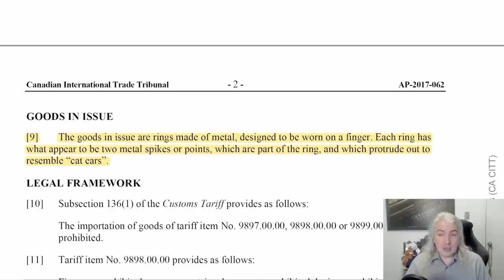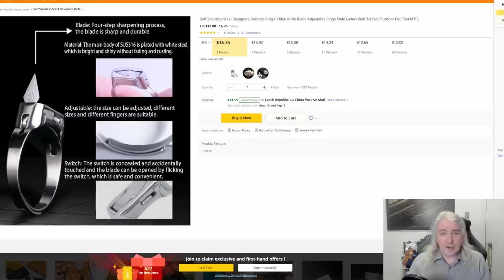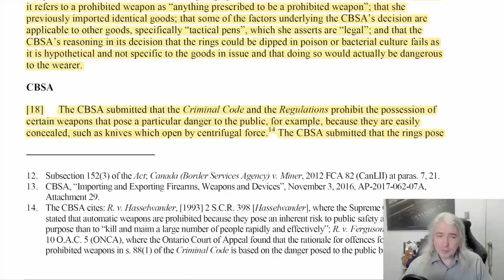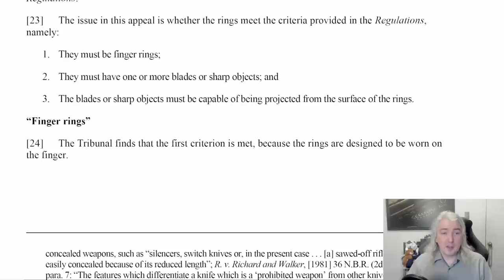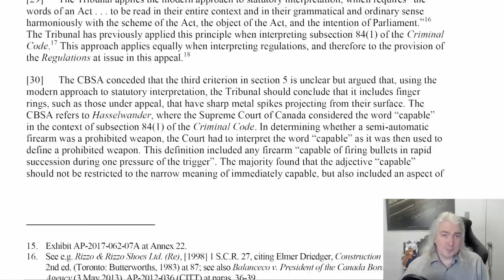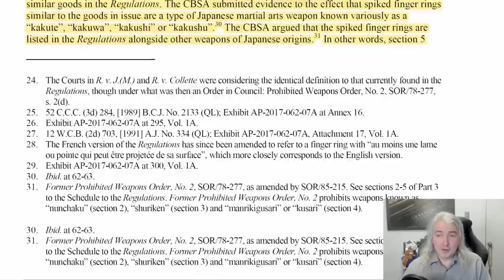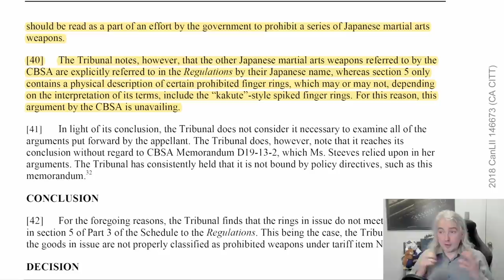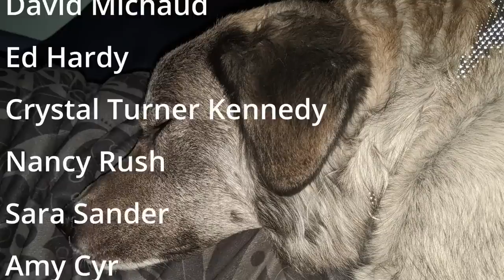Government Admits Their Weapons Ban Is Racist -- A Lawyer Explains